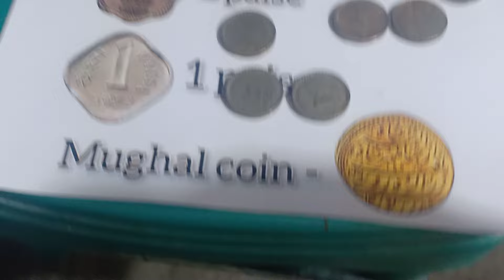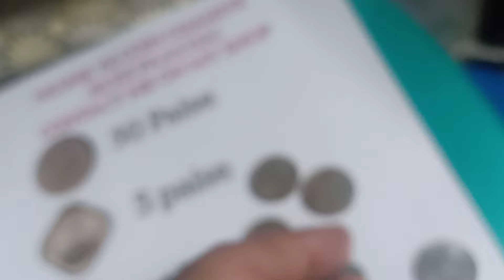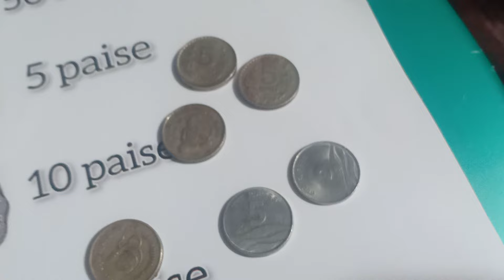5 rupee Coin | 🤯 worth of rupees:- 7000 will amazed you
5 rupee Coin | 🤯 worth of rupees:- 7000 will amazed you |

5 rupee Coin | 🤯 worth of rupees:- 7000 will amazed you |

5 rupee Coin | 🤯 worth of rupees:- 7000 will amazed you |